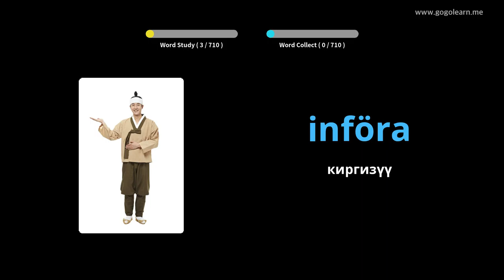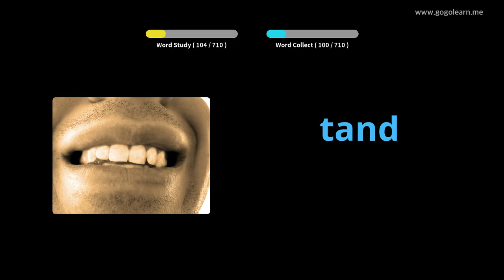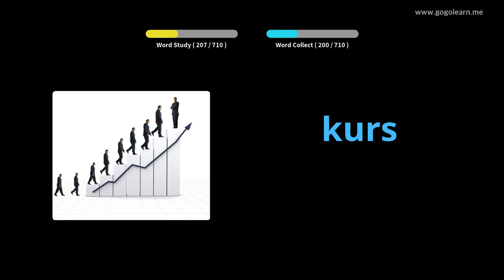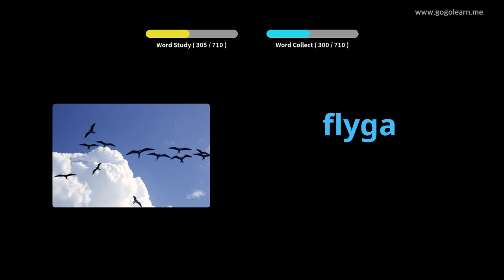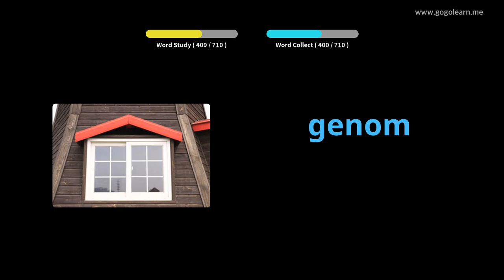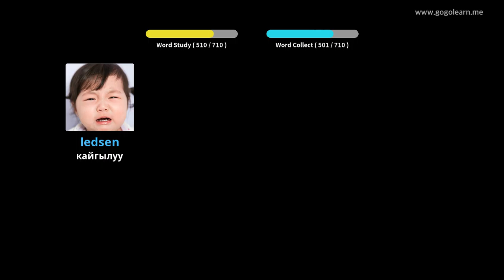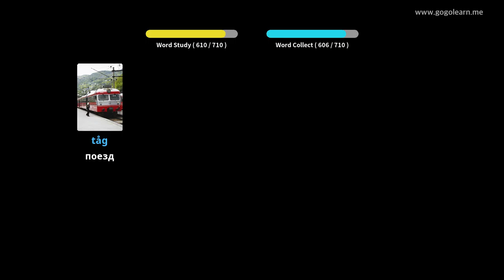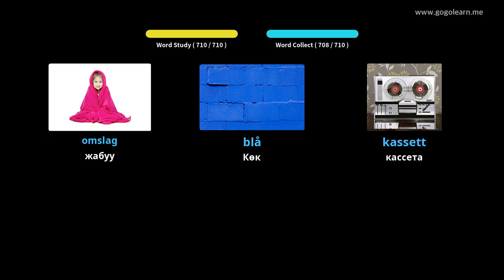Тагал Vocabulary балдар | Golearn